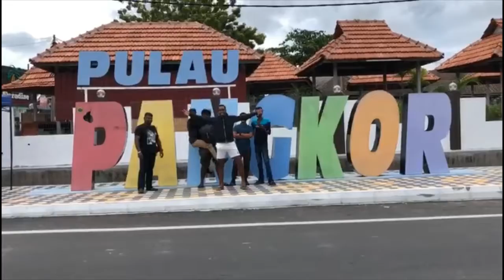Pangkor Payanam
From fresh seafood, snorkelling, beautiful beaches, friendly locals and wild hornbill feeding - Pulau Pangkor has one of the most chilled island vibes in Malaysia. We friends travels with team to all the best waterfalls and beaches around Malaysia. Trying out new recipes that even you wouldn't have heard before.